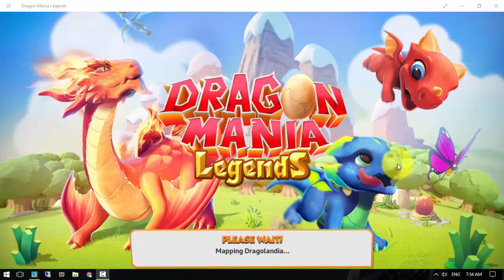DML Play Day Event - Dragon Mania Legends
Play Day Event - Dragon Mania Legends
What is your level ?